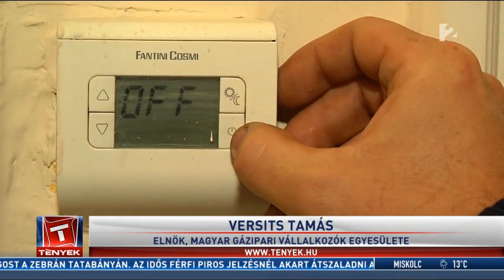Sokba kerül a gázkazánok cseréje